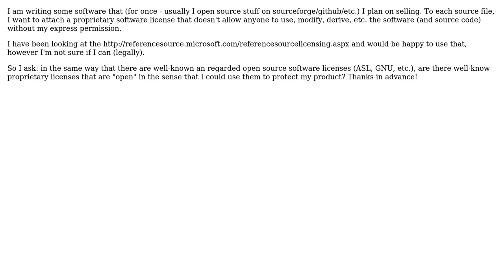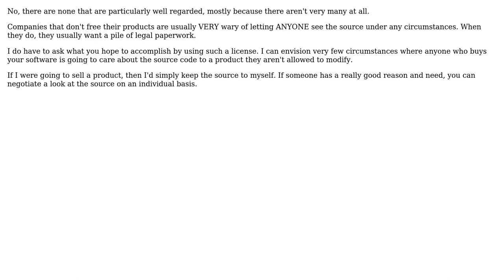Software Engineering: "Open source" proprietary software licenses?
With thanks & praise to God, and with thanks to the many people who have made this project possible! | Content (except music & images) licensed under CC BY-SA | Music | Images & others | With thanks to user Michael Kohne user herpylderp and the Stack Exchange Network Trademarks are property of their respective owners. You are responsible for your own actions.